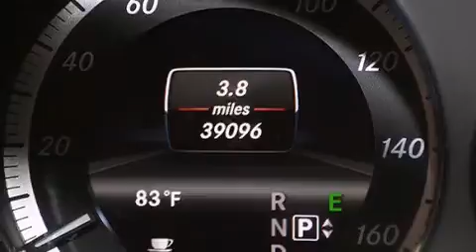2013 Mercedes-Benz E350 RWD Para La Venta en Tampa FL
Haz clic aquí para ver el precio Hemos tenido el honor de servir a la zona de Lake Worth fl , le prometemos que su experiencia superará sus expectativas ! Year : 2013 Make : Mercedes-Benz Model : E350 Engine : Motor con 6-Cil de 3.5L Trans . : Transmisión Automática de 7 Velocidades Millaje : 39,092 Stock : 93237 Offleaseonly.com 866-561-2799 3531 Lake Worth Rd Lake Worth , fl 33461